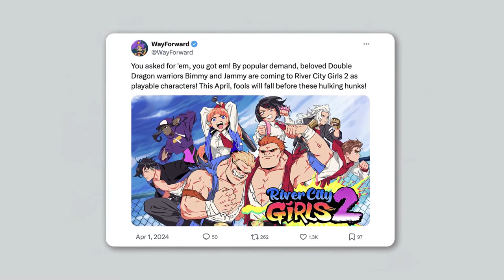River City Girls 2 - Official New DLC Playable Characters Reveal Trailer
River City Girls 2 is an action-adventure beat em' up RPG developed by WayForward. Players will soon gain access to Billy and Jimmy Lee from Double Dragon to fight it out in River City Girls 2. Billy and Jimmy Lee arrive to River City Girls 2 as premium playable DLC characters in Summer 2024.